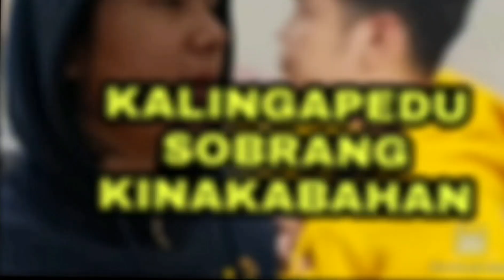KALINGAPEDU|SOBRANG KABADO ANONG MANGYAYARI KAY RHIENA/SOLOSYONAN NA/KALINGAPRAB7056/KALINGAPEDU.